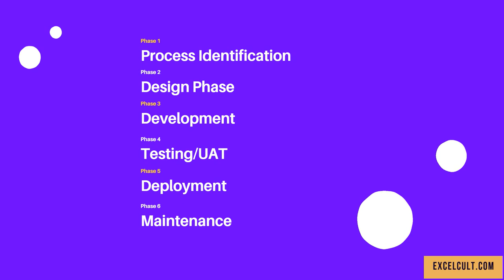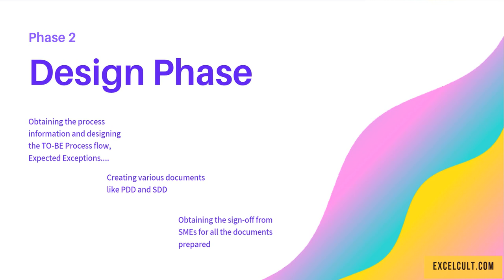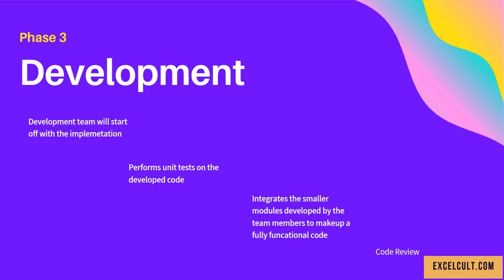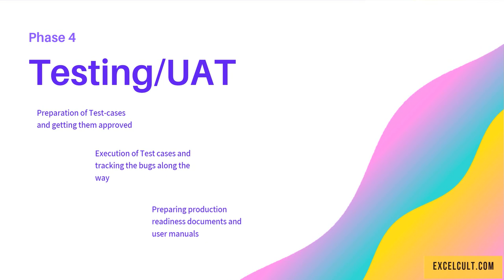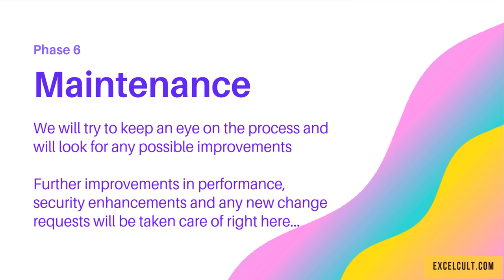RPA Life Cycle - Overview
Here is a brief explanation of RPA Life Cycle, hope you will find them helpful :)
(UiPath, Automation Anywhere, Blueprism)